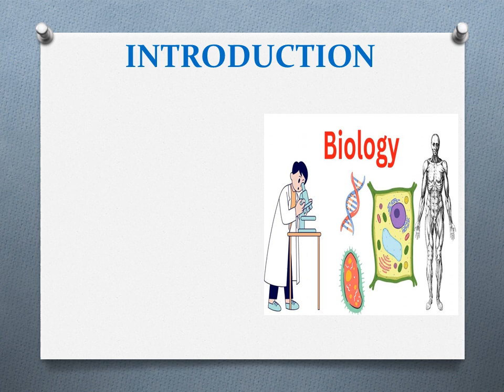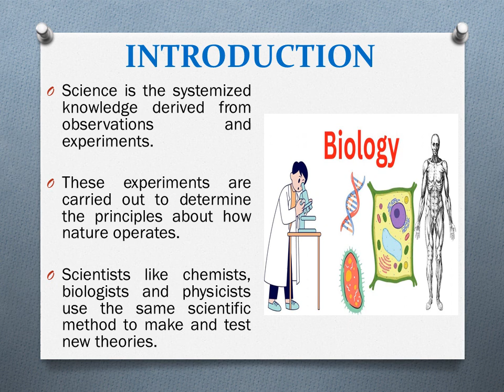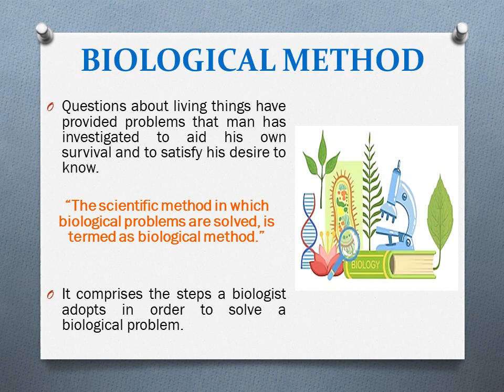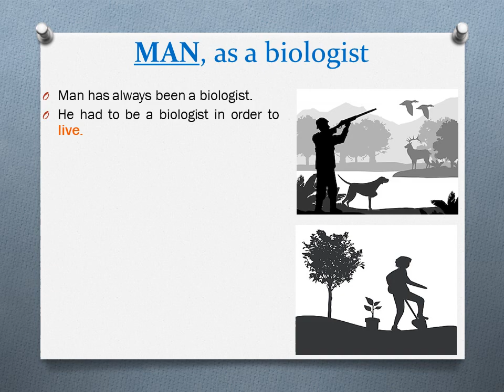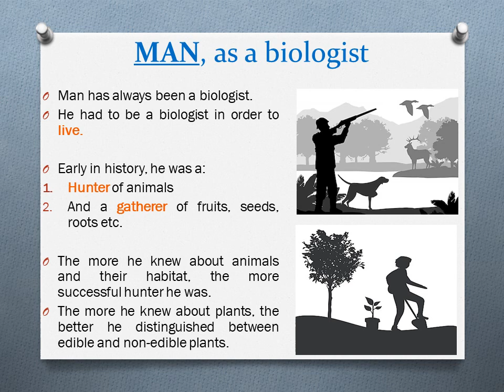Biological method, chapter# 2,Solving a biological problem,9th class biology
I hope that you all will be in good health.

In this video ,I have tried to explain , all my students ,  "Biological method" in very easy and clear manner.
I want my students to learn by concepts.

If you still have any questions, you can ask in the comment section. I will surely try to answer it as soon as possible.